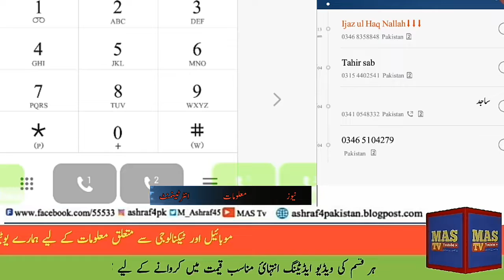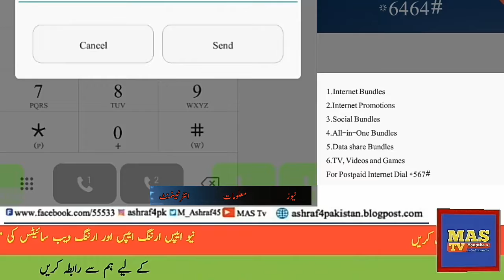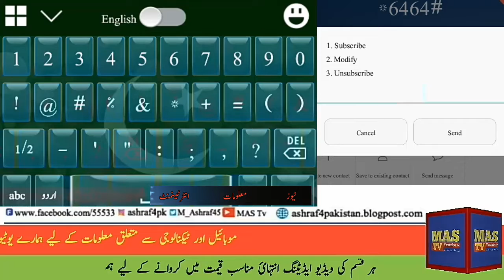Get 10GB Internet for free on your Zong SIM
*{ LINKS }*